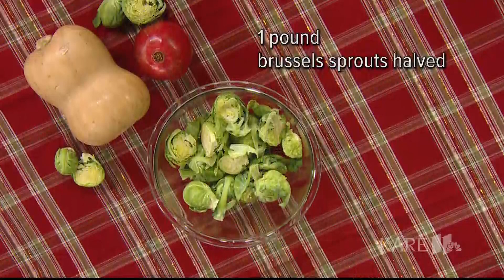Thanksgiving Recipes: Bel's Butternut Squash and Brussels Sprouts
This Thanksgiving, try making Belinda Jensen's tasty Butternut Squash and Brussels Sprouts!